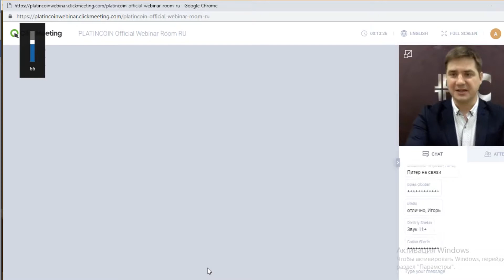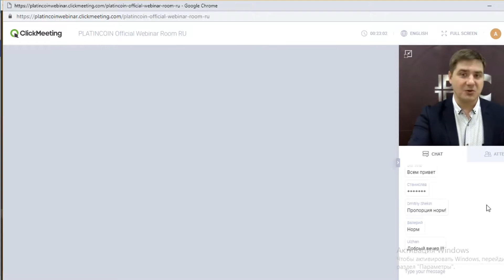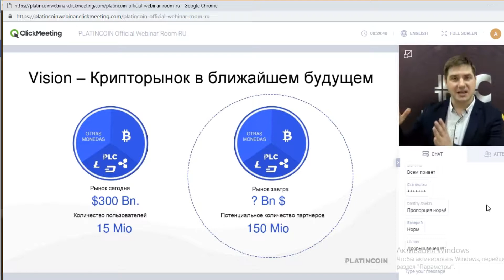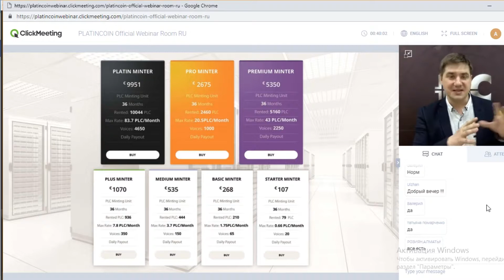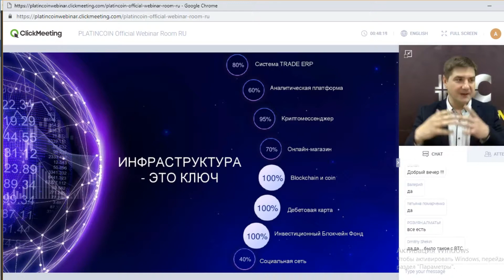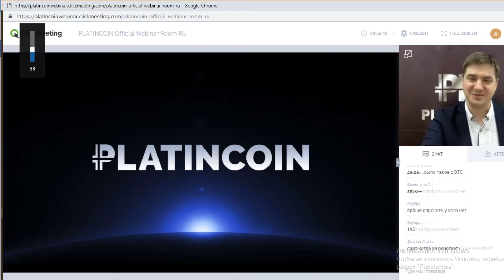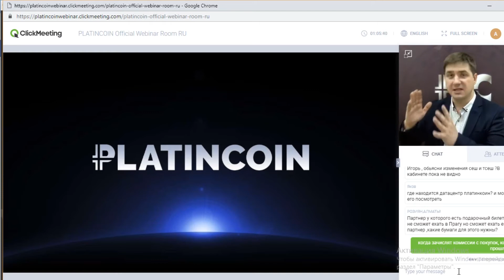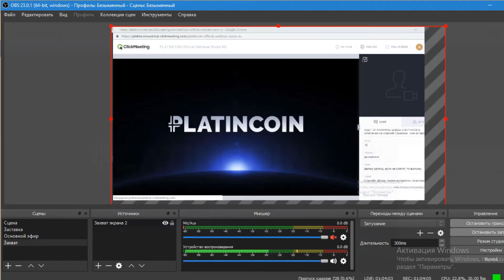+++PlatinCoin Технология богатства Вебинар 11 03 19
Время не стоит -время стремительно бежит вперед показывая все штрихи нашей жизни и мы должны успеть ,чтобы не пропустить то что ,нам приготовлено свыше!

🚀🚀🚀🚀🚀как установить кашелек platincoin
И как работать с ним

По этой ссылке вы сможете посмотреть открытый код компании - 💜💜у нас всё точно и открыто

Все о компании  platincoin  и о её   легальности- переходим по этой ссылке👍👍